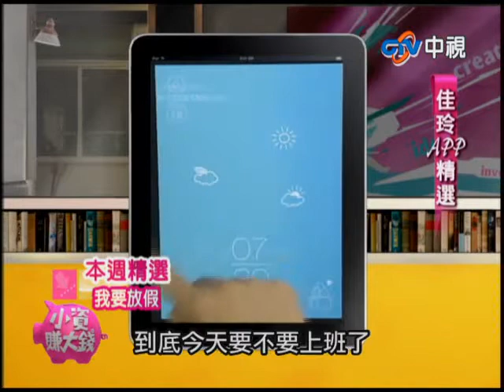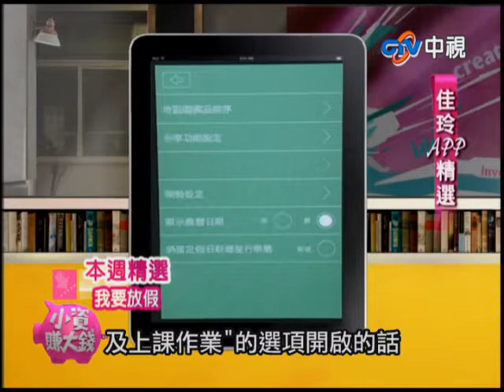中視新聞【小資賺大錢#63】2013.08.17(六) 夏日清涼特輯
顧問頭家面對面，客源發票滾滾來。時尚特派員給你最新最夯的流行資訊。­佳玲APP潮流APP報你知。好young報報生活新知通通有。每個禮拜六下午三點，請準時鎖定中視新聞【小資賺大錢】

第63集
夏日清涼特輯！美容冰點飲品自己做 衛生營養又簡單 幾秒鐘輕鬆搞定 頂級雪花冰突破傳統 鹹+甜創意十足